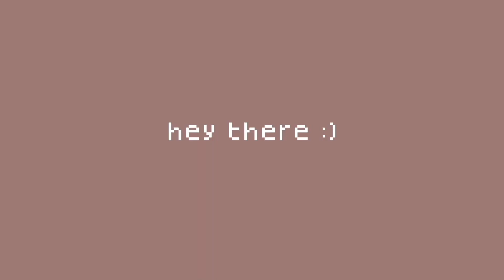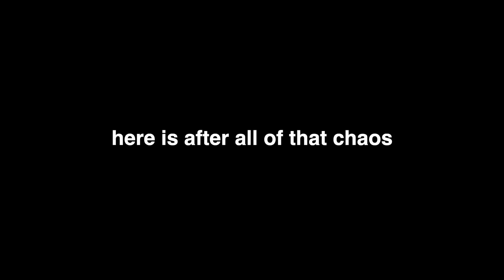revealing how much money I make as a doordash delivery driver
MAIN CHANNEL  @TFRANK

revealing how much money I make as a doordash driver
July 23rd 2022 + July 25th 2022

1. Music by Boyu - Glass Of Wine
2. Music by Boyu - How Is Life In Hollywood